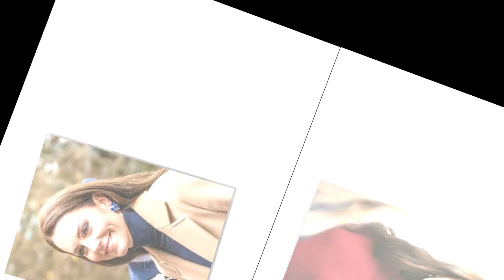Kate Middleton : qui est sa nouvelle secrétaire Alison Corfield, aux antipodes de la précédente ?